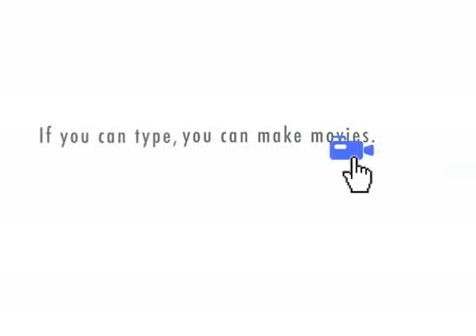Bad Day at the Office 208: Season Cinco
Stingray goes into Donnie's office and tells him that he's looking for Stan. Donnie's all like "what up wit dat, playa?" You go girl